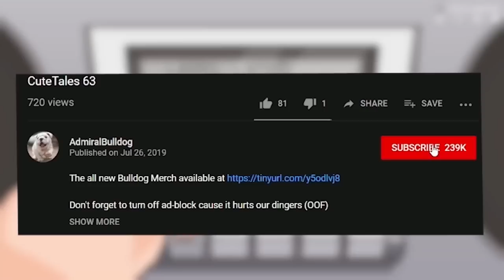Bulldog Medusa Thinks This Was Unacceptable